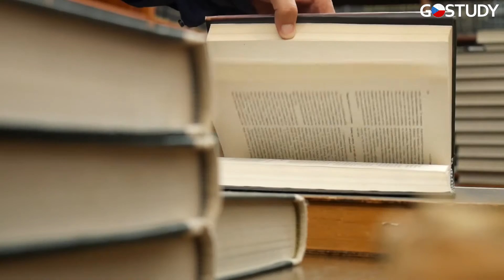Отзыв о GoStudy|Обучение в Чехии. Карлов университет| Психология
В этом видео Женя расскажет о том, как поступить в Карлов университет в Праге на психолога и поделится своим опытом жизни и учебы в Чехии.

Во всех наших отзывах ТОЛЬКО реальные студенты, которых легко можно найти в соц.сетях и пообщаться лично. Ссылка на Женю